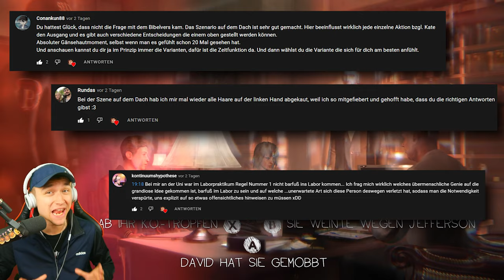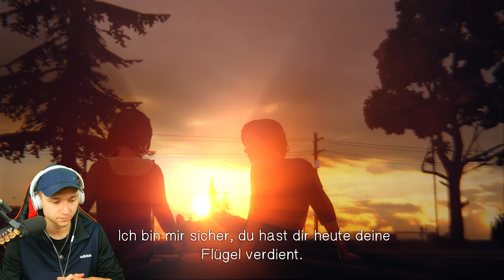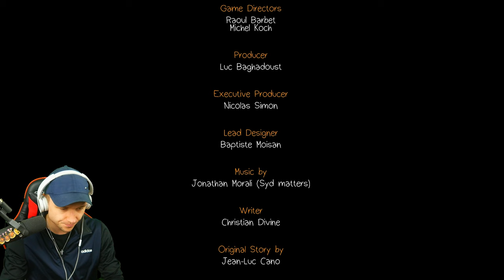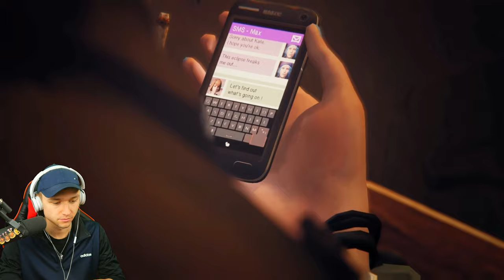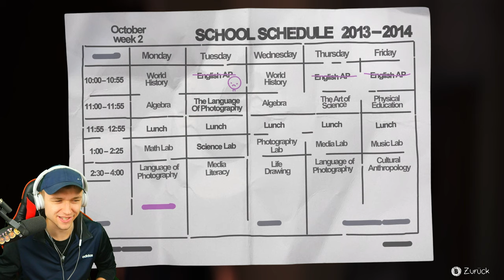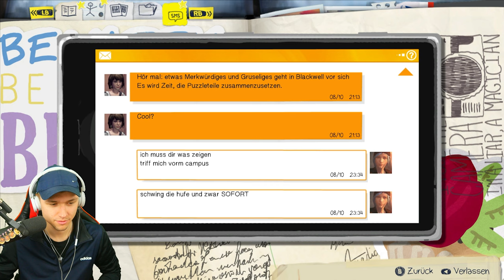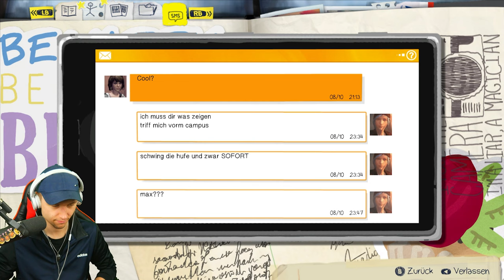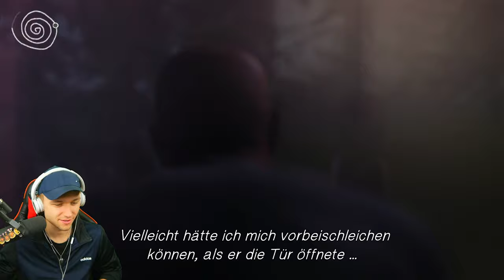Ich glaube die machen Sex 👭 Life Is Strange #10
Moin Friendos!

👀 Hier findest du die komplette Playlist zu Life Is Strange - Episode 1! Du willst ja keinen Part verpassen

An der Stelle Danke ich euch für euren Support!💗 Aktuelle Umlaut-Major:
- Sabrina Mo (6. Monat)
- Stefan_ BABA (3. Monat)
- Glaziola19 (2. Monat)
- luky21 (2. Monat)
- DerSquiggler (2. Monat)